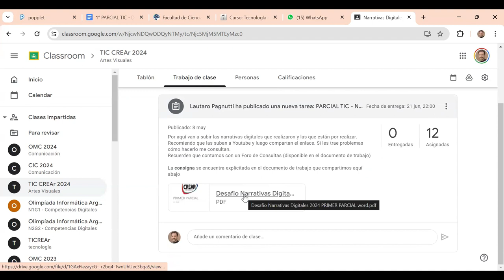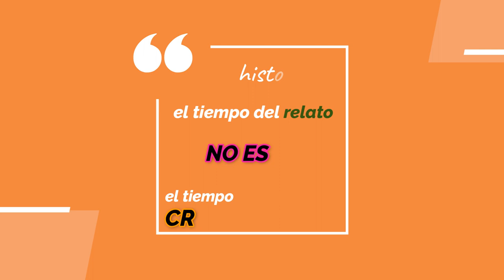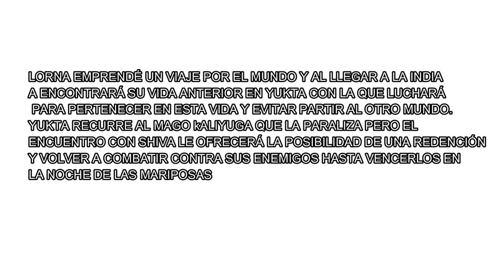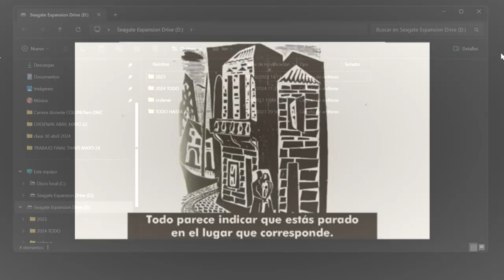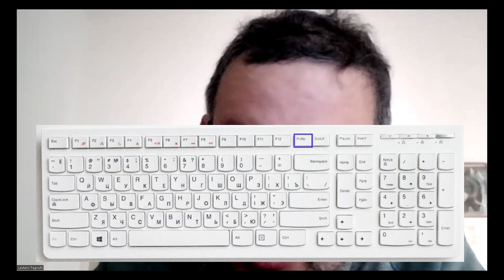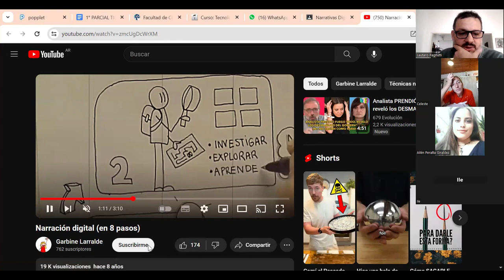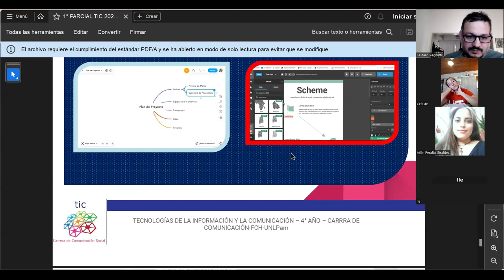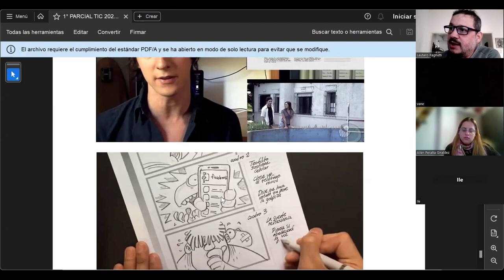CLASE 15 MAYO 24 CREAR NARRATIVAS DIGITALES